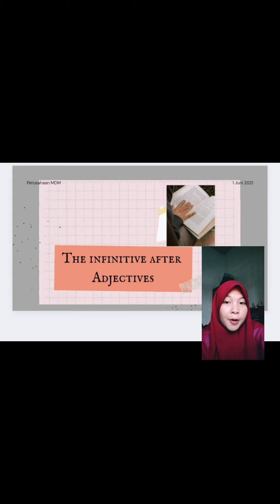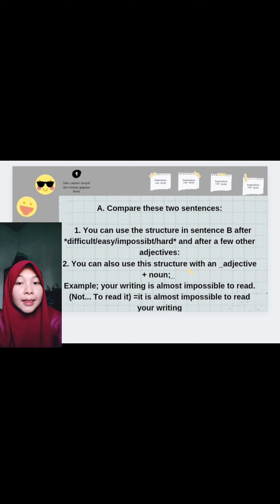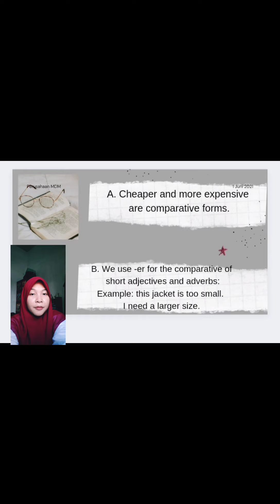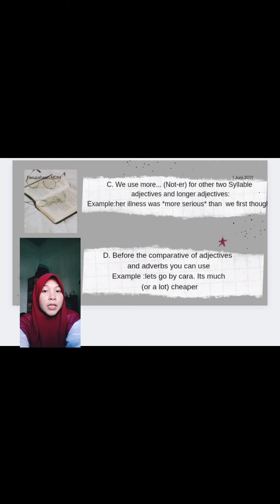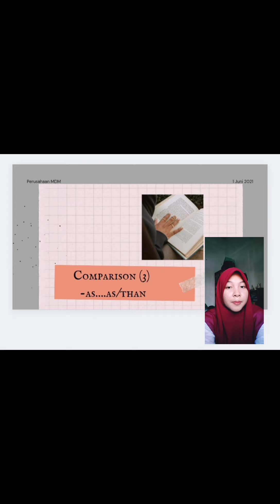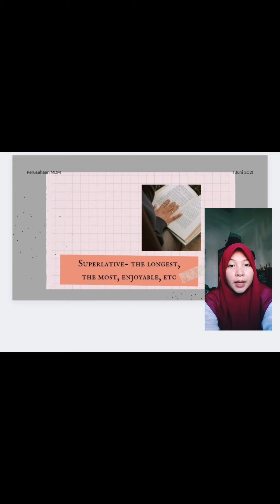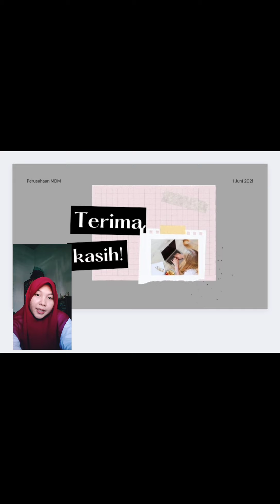Adjective & Adverb (unit 96-100) in English Grammar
16. Nama : Sella Septiani
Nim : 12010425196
No absen : 22
Judul buku : Grammar ini use "reference and practice for intermediate student of English"
Materi : Adjective & Adverb (unit 96-100)